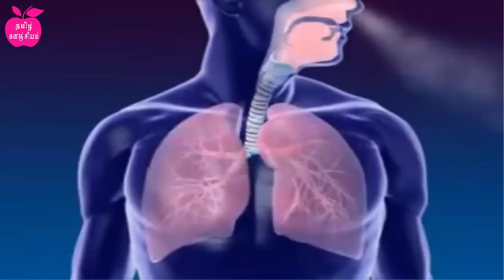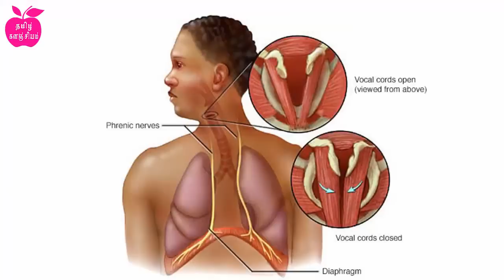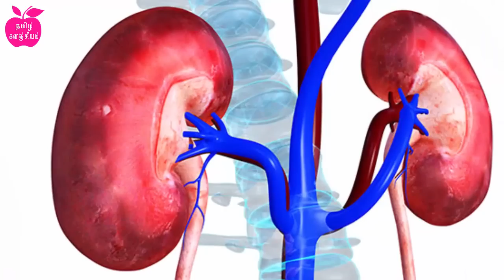விக்கல் வரும்போது உடலில் என்ன நடக்கிறது/ Causes of Hiccups & How to Stop Hiccup tamil | vikkal nirka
See what happens when you get hiccups and what are the causes of hiccups, how to stop hiccups clearly explained in tamil,
Vikkal vara karanam enna ? Vikkal nirka ( Vikal nirka ) enna saiya vendum ENBATHAI PARPOM
Also Check the Following videos

Tags {Ignore This}
vikkal vara karanam
vikkal
vikal
vikkal stop
vikkal nirka
how to stop vikkal in tamil
Causes of getting hiccups in Tamil,
remedies to get rid of hiccups in tamil,
Easy ways to get rid of hicckups,
How to stop hiccups
How to stop hicup
stop vikkal
stop vikal
stopping vikal
how to stop vikkal